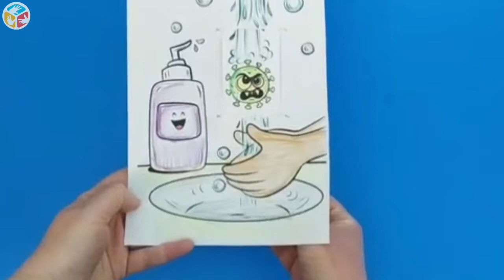Covid-19 Art: Protect Yourself and Others from Covid-19 | Just V Creative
What you need for this art craft:
- Crayons
- Scissors
- Glue

Always remember to protect yoursel and others from Covid-19;
- Wash your hands often
- Wear a facemask
- Sneeze in a disposable tissue
- Stay home, avoid crowded places and maintain social distancing